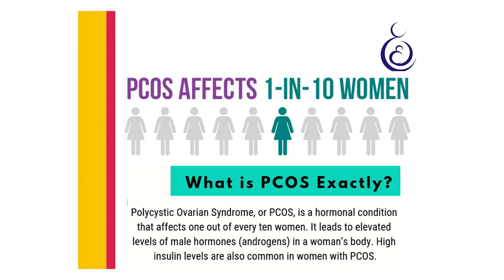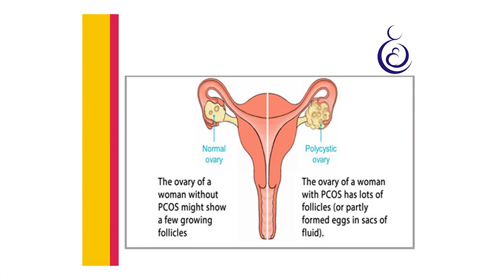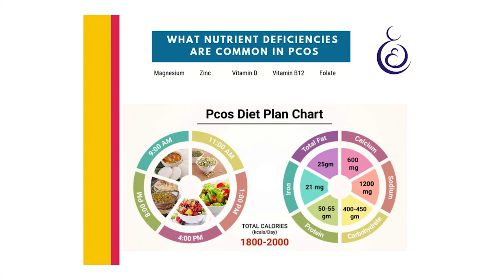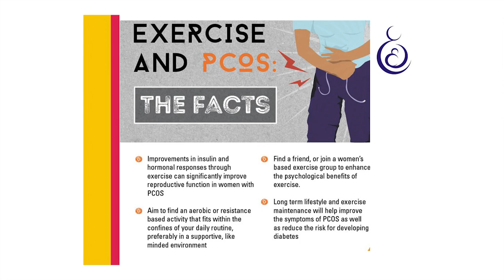PCOS awareness video by Dr. Mukherjee is live now!